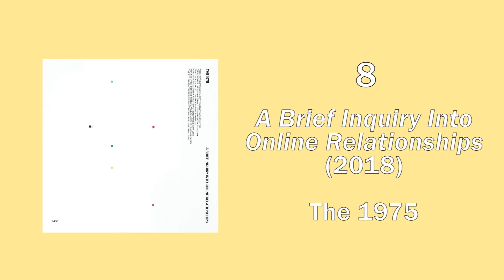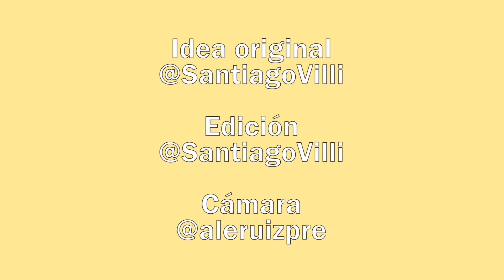MIS 40 DISCOS FAVORITOS DE LA DÉCADA pt.2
¡NUEVO VIDEO! Seguimos con la lista de mis discos favoritos de los últimos 10 años, la cual ya incluye los mejores a mi gusto. Variedad, innovación, pasión, amor y energía, son las palabras que usaría para describir a estos álbumes y a la música de esta década en general, por lo que se puede decir que fuimos muy afortunados durante estos años.

Musicardí Rock

santiagovilli
musicardirock